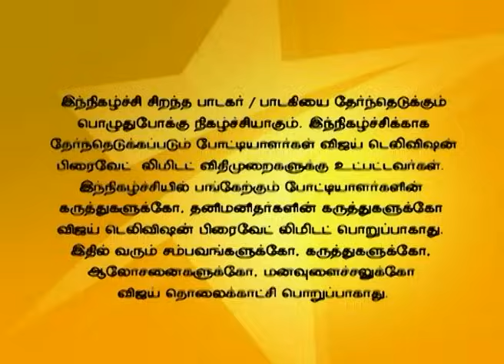Super Singer 04/13/16